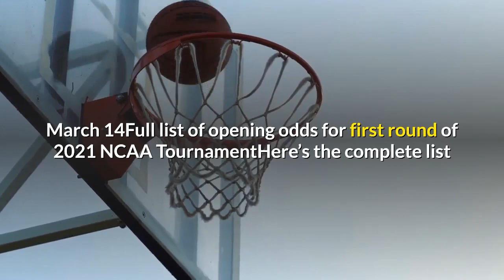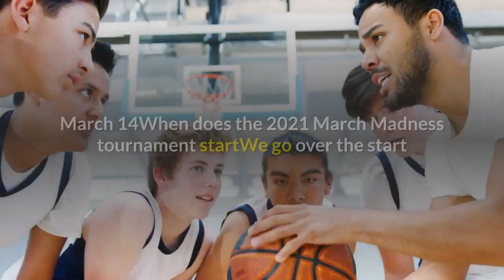2021 NCAA Tournament Bracket schedule scores results winners times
March 17The complete NIT bracket for the 2021 postseasonWe take a look at the official bracket for the 2021 National Invitation Tournament. March 16Full first round picks, previews of the 2021 NCAA TournamentWe have game previews with picks for each matchup in round one of March Madness. March 15Potential Cinderella’s in the 2021 NCAA TournamentHere’s you do NOT want to play on the first weekend of the NCAA Tournament. March 14Full list of opening odds for first round of 2021 NCAA TournamentHere’s the complete list of odds for the first round of the 2021 NCAA Tournament coming to you from four arenas in Indiana. March 14First round preview of 2021 NCAA Tournament bracketWe take a look at how the full bracket has come together ahead of the 2021 NCAA tournament, including a preview of what and how to watch following Selection Sunday. March 14March Madness predictions 2021: Instant picks after NCAA bracket unveilingWe give our instant picks for the 2021 NCAA tournament as matchups are announced on Selection Sunday. March 14When does the 2021 March Madness tournament startWe go over the start date for the 2021 NCAA Men’s Basketball tournament to watch the First Four. March 9Where is the March Madness Tournament in 2021We look at the locations for the NCAA Men’s Basketball tournament, which is being held almost exclusively in Indianapolis, Indiana.